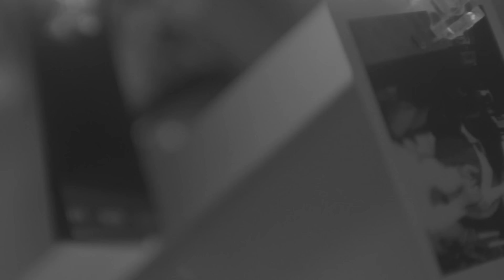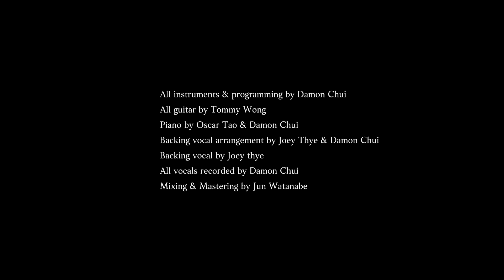戴祖儀 Joey Thye - 停留在過往的傷害 (「由他」國語版) Official MV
我們每天努力生活 展露著笑容
但笑臉背後藏著瘡疤
帶著的記憶仍然淌血
學習讓傷害停留在過往吧

停留在過往的傷害 - 戴祖儀 （「由他」國語版 )
作曲：戴祖儀
作詞：戴祖儀
編曲/監製：徐洛鏘

扭曲的靈魂真的太多
網絡上 荒謬的 很殘酷的   不停說
人們 笑容裡  溫柔話裡 藏著
是一雙  站在背後 帶刺的 無情手

誰說我不知醜     不認識你的朋友
說我背叛誰分手
哪來那麼多 虛偽的內容

充斥悲哀的傷懷
誰擁被愛的 姿態
我羨慕 長不大不變 的小孩
活出那 帥氣不羈 的存在
設想多少抱負將來的期待
卻剩無奈

掉落的頭髮有點太多
屋檐下 空空的 抱著被窩 無力說
鏡子 反射著 我模糊的 輪廓
抬起頭 越要掙脫 越緊迫 都是錯

我應該保持沈默    隱藏該死的軟弱
可心卻一直墜落
求你告訴我是哪裡出了錯

充斥悲哀 的傷懷
誰擁被愛 的姿態
活出那 帥氣不羈 的 存在
卻剩無奈  好想離開
誰為我留下來
等待  好想被愛
去擁抱未來

（那一刻 我決定面對它
我努力 的掙扎 想成未來的贏家
就算孤獨別怕 它不會把你擱下
也許凌亂了頭髮揭開了過去的傷疤
趁現在 其實還可以跑呀
為什麼 留在家裡無事可做睡眼昏花
要放棄嗎 痛嗎 懂嗎
別怕 來吧
一起奔向夕陽 證明我就是完美的存在）

放下悲哀 的傷懷
學習被愛 的姿態
就別再  停留在過往 的傷害
趁現在 感受彼此 的存在
熬過 成長帶給我們的陰霾
笑容綻開

睇完記得CLS!! Comment❤️Like❤️ and Share❤️! 仲有Follow呀！